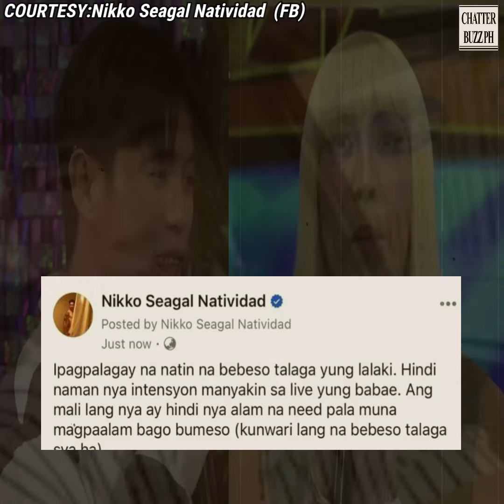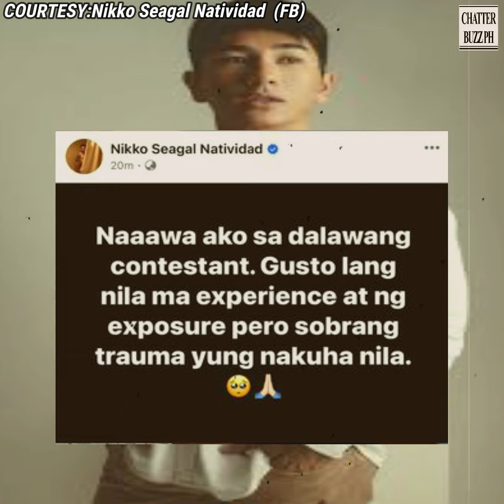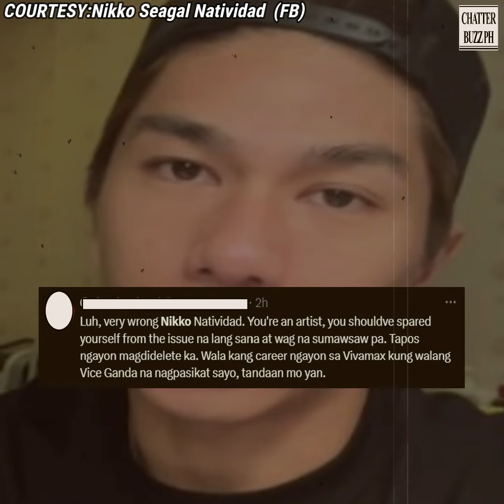Nikko Natividad, may patama kay Vice Ganda?!